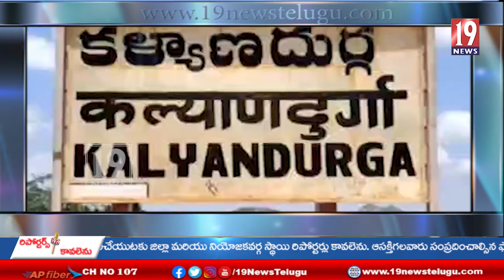కళ్యాణదుర్గం ప్రభుత్వ జూనియర్ కళాశాలలో నూతన జిల్లాల ప్రకటన సందర్భంగా విద్యార్థులతో ఎమ్మెల్యే సంబరాలు